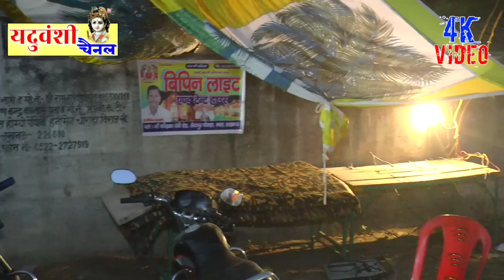विशाल भंडारा का आयोजन//नेवादा इटौंजा लखनऊ//Prachi Chaitanya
इसके वीडियो एडिटर बबलू यादव mo 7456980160

सिंगर